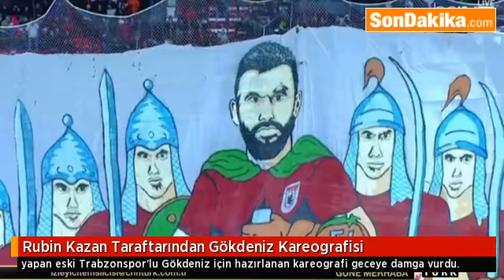Rubin Kazan Taraftarından, Gökdeniz Kareografisi